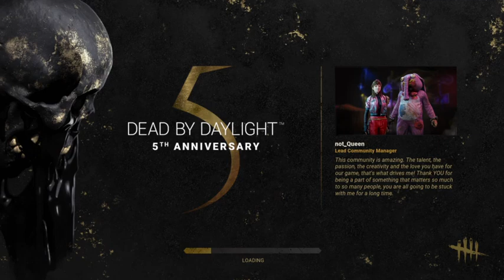DBD as killer who will I choose to play as next?